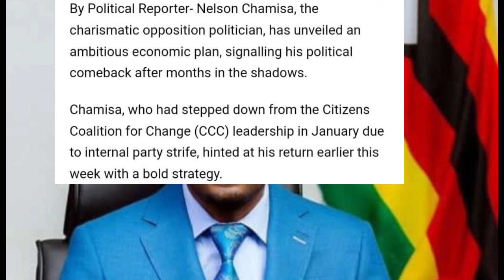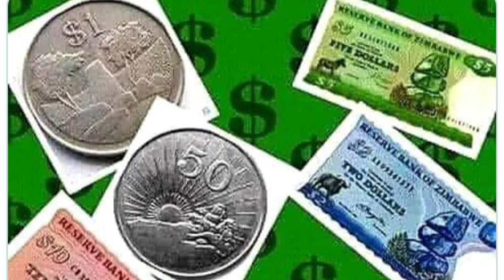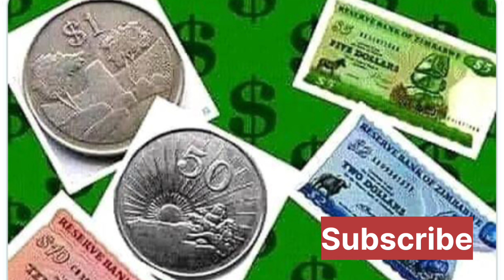Chamisa's Mission Almost Done : Zvavakuita Manje 😳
Chamisa's mission is almost complete! Stay updated on the latest news from Zimbabwe with SABC News, ZTN News, and Pabooster TV. Don't miss out!
Get the latest updates on Chamisa's mission in this video! Find out what he's been up to and what's next for him. Tune in now for the scoop! 🌟 sabcnews ztnnews zimnewsliveyts paboostertvWatch as Chamisa's mission comes to a close in this eye-opening video. Stay tuned for the latest updates on Zim news from SABC and ZTN on Pabooster TV!Chamisa's Mission Almost Done : Zvavakuita Manje 😳nelsonchamisa cccZimbabwe godisinit mnangagwa zimbabwe zanupf emmerson news nelson zanupf zimbabweelections emmersonmnangagwa zimbabweelections2023 byelection2023 tendaibiti CHAMISA HAASI KUTYA ZVAITWA NACHAMISA HAASI KUTYA ZVAITWA NA TSHABANGUCHAMISA HAASI KUTYA ZVAITWA NA TSHABANGU PANECHAMISA HAASI KUTYA ZVAITWA NA TSHABANGU PANE PAAKUTYA ZVAITWA NA TSHABANGU PANE PAAKATAIKAKUTYA ZVAITWA NA TSHABANGU PANE PAAKATAIKA 😳 CCC CHAMISA ATAURA KUTI AVE KUPINDA PACHIGARO 😳CCC CHAMISA ATAURA KUTI AVE KUPINDA 😳ed mnangagwaZim New Live YTSccc chamisa yaita report on zimbabweSADC YAZOSVIKA, SECRETARY SERIOUS ABOUT RE ELECTIO elections,pabooster tvccc chamisasadc yati fresh electionsrumbidzai tvccc chamisa avhundutsa zanuzbc newstaffy themansadc reportSadc on zim election Sadc reportzbcTaffy ThemanSadc yati ngapinde mukomanaSadc yaramba kuti mnangagwa apinde pahuchairmanSabc😳Zbc newsZim News Live YTSkulliant tvIZVI NDOZVAPA CHAMISAIZVI NDOZVAPA CHAMISA MUKANAIZVI NDOZVAPA CHAMISA MUKANA WEKUPINDAIZVI NDOZVAPA CHAMISA MUKANA WEKUPINDA 😳CCC YAWANA MUKANAED MNANGAGWAMUKADZI WACHIWENGA😳CCC CHAMISA YAITANHEMHA DZA TSHABANGUCCC AMOS CHIBAYA AZOPEDZERACCC AMOS CHIBAYA AZOPEDZERA TSHABANGUCCC AMOS CCC AMOS CHIBAYA AZOPEDZERA TSHABANGUsengezo tshabanguCHABVONDOKA KU ZANU,CCC YANUNURA VANHUCCC YANUNURA VANHU FROM ZANUMA MP E ZANU PF AKUTOFUNGACHAMISA ASIMBISACHAMISA ASIMBISA CCCChamisa latestEd mnangagwaSadc final reportNHEMHA DZA TSHABANGU DZABUDITSWA PACHENA NE CCC 😳Chabvondoka ku zanu pf SADC yati fresh electionsCCC CHAMISACCC CHAMISA APIHWACCC CHAMISA APIHWA MUKANA CCC YAJAMUKACCC FADZAI MAHERECCC FADZAI MAHERE AZOWUDZALEGEND JOB SIKHALA ASIMUDZIRWAMAPURISA CHOKWADI CHINORWADZA 😳NewsSADC on zimztn newssadc on zim elections nelson chamisaFadzai mahere akandwa panze pe parliament nepoliceMapurisa akanda mamp e ccc panzeCcc chamisaGAMBAKWE MEDIAHStvLive ZimKulliant TvMBIRE TVPaBooster TvRumbidzai TvTshabangu interviewZbcZim newsZanu PfZimbabwe by elections 2023 resultsZimbabwe newsZtn newssabc newssadcsengezotshabanguzanu pfzim news live ytsNYAYA YE SADC FINAL REPORT PATABLE 😳tshabanguTSHABANGUCCC chamisaZtvZimbabwe by elections todayCCC yave ne moto mubhurugwaSadc on zimtshabanguCCC YAPINZA ZANU PF CHANDO 😳Chamisaalso watch these videos elections,zimbabwe elections 2023,zimbabwe elections 2023 live,zimbabwe elections 2023 latest news,zimbabwe elections 2023 date,zimbabwe elections 2023 latest,zimbabwe elections 2023 live updates,zimbabwe elections latest,zimbabwe elections live,zimbabwe elections 2023 live results,zimbabwe elections prophecy,zimbabwe elections announcement,zimbabwe elections and sadc,zimbabwe elections analysis,zimbabwe elections announcement live,zimbabwe elections al jazeera,zimbabwe elections analysis today,zimbabwe elections announcement 2023,zimbabwe elections 2023 al jazeera,zimbabwe after elections,zim elections announcement,al jazeera zimbabwe elections,au report on zimbabwe elections 2023,au on zimbabwe elections,afrobarometer zimbabwe elections 2023,about zimbabwe elections,au report on zimbabwe elections,african union on zimbabwe elections,aljazeera live tv news english zimbabwe elections,anc on zimbabwe elections,america on zimbabwe elections,zimbabwe elections bbc,zimbabwe elections bbc news,zimbabwe elections bulawayo,zim by elections results today,zimbabwe elections 2023 bbc,zimbabwe elections 2023 bbc news,zimbabwe elections 2023 bulawayo,zim elections 2023 bbc,zimbabwe election breaking news,zimbabwe elections 2023 breaking news,bbc news zimbabwe elections,bbc zimbabwe elections,bbc zimbabwe elections 2023,breaking news zimbabwe elections,bbc news zimbabwe elections 2023,bbc news live zimbabwe elections,